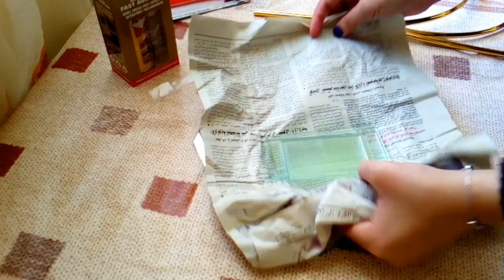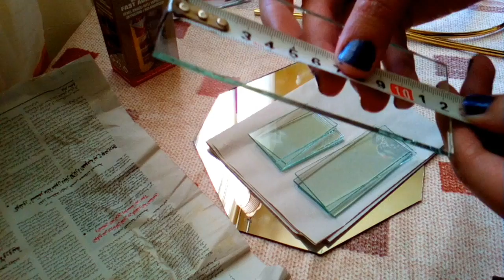اصنعي بنفسك بلاطو أكسيون لي داير حالة في أنستڨرامDiy Mirror tray/Plateau miroir action trés classe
مرحبا بكم غالياتي والأكثر من مشتركات بهذه القناة ،طاب يومكم أخواتي الحبيبات اتمنى تكونوا بخير وفي دوام الصحة ،أحببت مشاركتكم في طريقة صنع بلاطو أكسيون راقي ،بطريقة سهلة وسلسة وتسهيل لكم فكرة تصميم شكل بلاطو_ثماني ،لتستطيعي رسمه وحدك بالبيت وعمل ديكور تحفة وراقي لإبهار عائلتك وضيوفك
هذا البلاطو لتقديم الحلويات والمملحات بريستيج وكذلك يصلح كديكور راقي يوضع فوق الطاولة وتضعين فيه ديكورات مميزة كمبخرة ومزهرية او شموع ،كما تستطيعين وضع فيه عطورك المميزة ووضعه فوق التصريحة لغرفة نوم.
ديكور شكل ثماني،ديكور شكل ثماني منتظم، ديكور شكل ثماني غير منتظم.
إصنعي بنفسك بلاطو راقي وعصري في البيت ،وحولي زجاج ومرايا إلى تحف وديكورات عصرية للحلويات العيد والأفراح والمناسبات العائلية والحفلات😍 ،بلاطو أكسيو.
plateau_action بلاطو عصري شيك وديكور راقي .

بلاطو سهل وطريقته بسيطة تستطيعين صنعه بنفسك في البيت ،ديكور راقي تستطيعين وضعه فوق التسريحة وتضعي فيه عطورك المميزة او ديكورات او شموع عطرية مميزة.

بلاطو أكسيون لعامل ضجة كبيرة في مواقع التواصل الإجتماعي ولي مطلوب بكثرة هذا العام بلاطو_ميغواغ حامل_العطور_والماكياج_للعرائس​ جديد_مرايا​
بلاطو أكسيون
 diy mirror wall decor ideas
diy mirror decor ideas
 diy mirror frame decor
 diy spoon mirror wall decor
 diy body mirror decor
diy large wall mirror decor
diy square mirror decor homemade diy mirror decor diy faux mirror wall decor

DIY : How To Make Mirrored Tray | Easy and Cheap Dollar Tree | Craft Idea | Home Decor | Room Decor Tuto / Tutorial : Plateau Miroir
بلاطو_زجاجي ،من قطعة زجاج فقط إصنعي بلاطو زجاجي راقي للحلويات والمملحات او حامل عطور مميز الطريقة على هذا الرابط

حامل​_الحلويات​
بلاطو​_مروار
اصنعي بنفسك بلاطو او علب_الحلوى_بخشب_الليزر ،الطريقة على هذا الرابط

مشروع_مربح_جدا ،جديد أواني أكسيون الدارجين بقوة بالمرايا لتقديم الحلوى والمقبلات والديكور بأسهل طريقة
 أواني وديكورات غاية في الروعة والأناقة ،بلاطوات أكسيون

Diy decor Home Crafts
إعادة_تدوير ،إعادة_تدوير_قطع_زجاج
أعمال يدوية، صناعة ديكورات

diy food hacks Diy room decor Diy cut wool Diy scool supplies Diy crafts for backup Valentine day Decor 2021 Ideas de disfrace Valentine day 2021 How to decorate
 Art and craft ideas Art 2021
Diy_magic card Magic